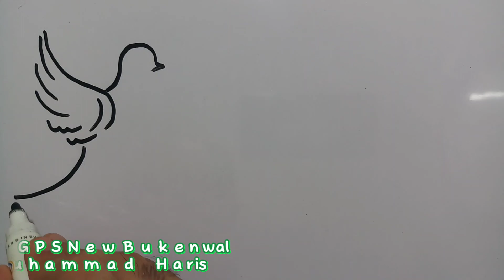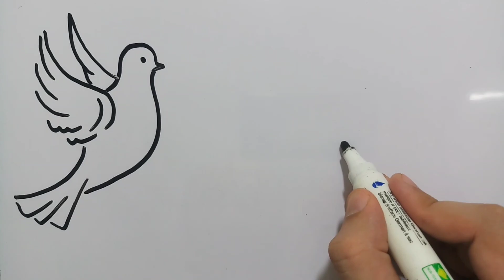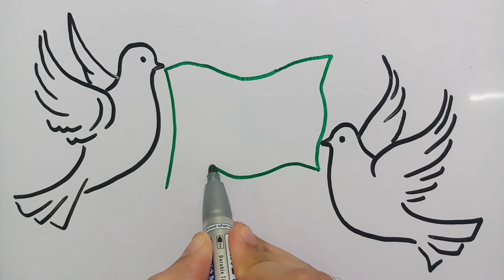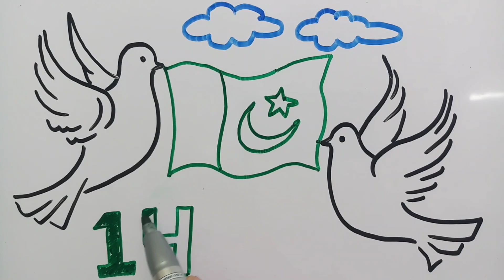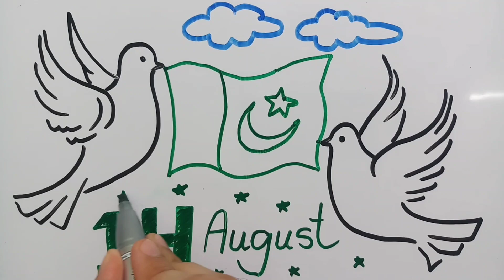Azadi Mubarak Drawing | Two Pigeons and A Flag | 14 August Happy Independence Day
In this video, i bring you a beautiful drawing of two pigeons and a flag to celebrate Pakistan's Independence Day on 14th August. The drawing is done in a unique style that showcases the love and patriotism of the Pakistani people. The video takes you through the entire process of creating this masterpiece, from sketching to coloring and adding the final touches.

The drawing features two pigeons with a green and white flag of Pakistan waving in between them in the air. The colours used in the drawing are vibrant and perfectly represent the national flag of Pakistan. This drawing is a perfect way to show your love for your country and celebrate the spirit of independence.

So, join us in celebrating Azadi Mubarak with this beautiful drawing of two pigeons and a flag. Happy Independence Day Pakistan!

pakistan independence day drawing
independence day
happy independence day pakistan drawing
pakistan defence day drawing
independence day pakistan drawing
happy independence day pakistan
azadi drawing,azadi mubarak
how to draw azadi mubarak Pakistan art
14 august drawing
azaadi mubarak
2023 azadi mubarak
azadi flag drawing
azadi mubarak video
jashn e azadi mubarak
jashan azadi mubarak
azadi mubarak status
jashan e azadi mubarak
azadi mubarak pakistan
independence day drawing
azadi sy related drawing
azaadi mubarak shorts
sabko sabko jashne azadi mubarak
drawing for 14 august
jashn e azadi mubarik